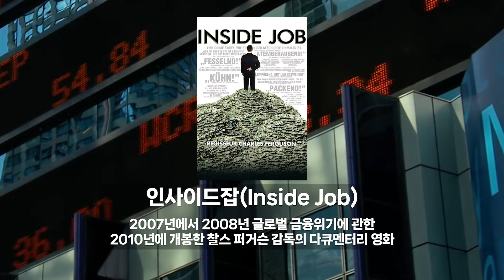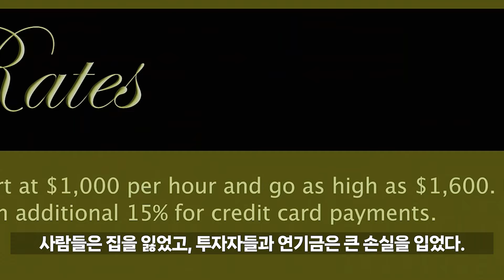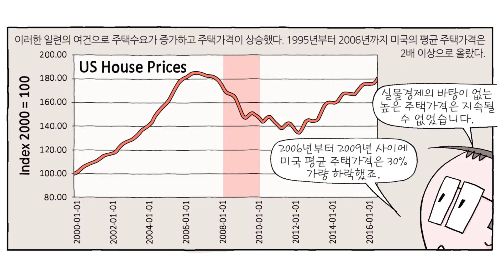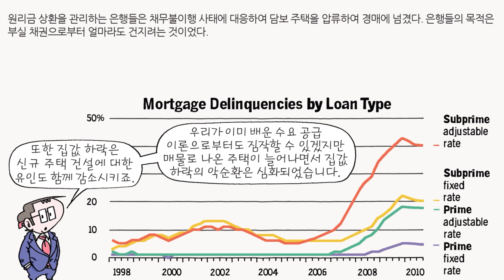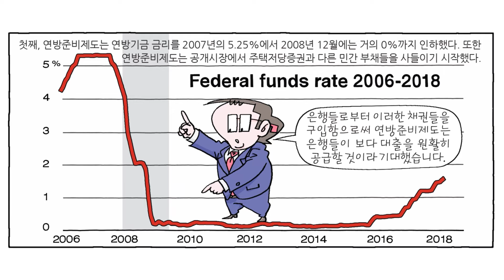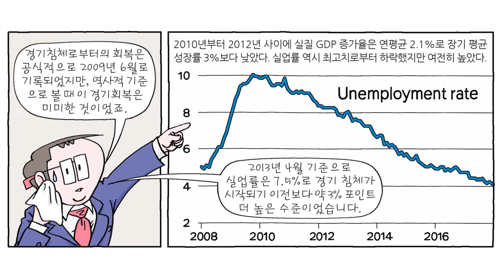[영화 속 경제학] 인사이드 잡 (Inside Job)